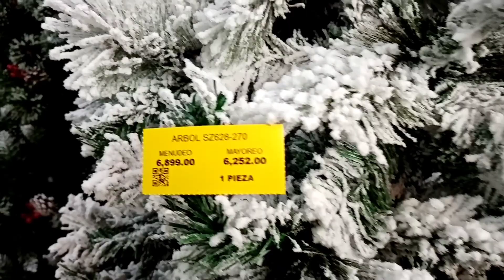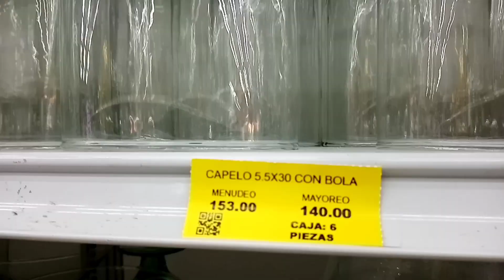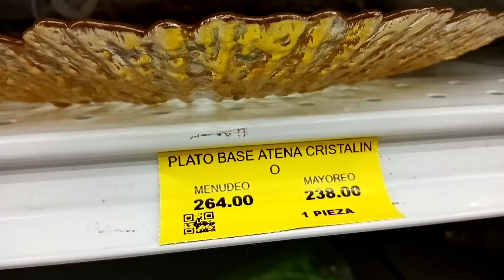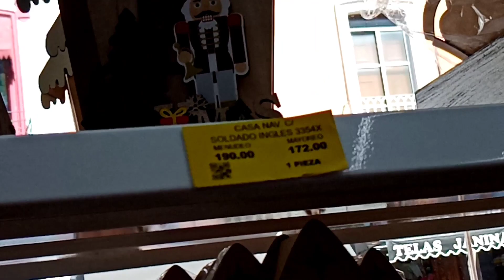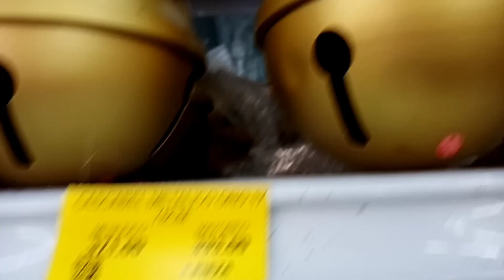𝚅𝚒𝚍𝚛𝚒𝚘 𝚢 𝚋𝚊𝚜𝚎𝚜 𝙼𝚘𝚗𝚝𝚎𝚛𝚛𝚎𝚢 |Á𝚛𝚋𝚘𝚕𝚎𝚜| 𝙲𝚊𝚖𝚒𝚘𝚗𝚎𝚝𝚒𝚝𝚊𝚜 | 𝙲𝚊𝚙𝚎𝚕𝚘𝚜 | 𝙰𝚗𝚒𝚖𝚊𝚕𝚒𝚝𝚘𝚜 𝚍𝚎𝚕 𝚋𝚘𝚜𝚚𝚞𝚎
𝚅𝚒𝚍𝚛𝚒𝚘 𝚢 𝚋𝚊𝚜𝚎𝚜 𝙼𝚘𝚗𝚝𝚎𝚛𝚛𝚎𝚢 |Á𝚛𝚋𝚘𝚕𝚎𝚜| 𝙲𝚊𝚖𝚒𝚘𝚗𝚎𝚝𝚒𝚝𝚊𝚜 | 𝙲𝚊𝚙𝚎𝚕𝚘𝚜 | 𝙰𝚗𝚒𝚖𝚊𝚕𝚒𝚝𝚘𝚜 𝚍𝚎𝚕 𝚋𝚘𝚜𝚚𝚞𝚎, encuentras todo lo relacionado con bases, cristales, cestos, decoración para arreglos florales y artículos de temporada.